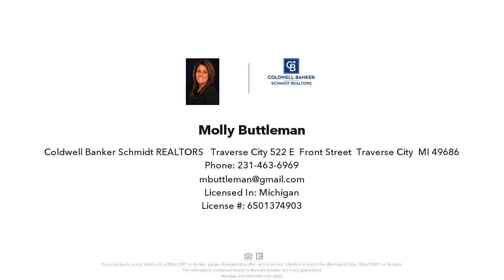3345 LONG ROAD, THOMPSONVILLE, MI Presented by Molly Buttleman.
~CREATED SALE~